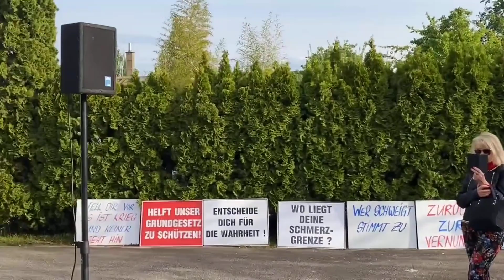AfD - Dr. Dirk Spaniel MdB bei Kundgebung für Frieden und eine sichere Zukunft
Kundgebung für Frieden und eine sichere Zukunft am 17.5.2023 vor den Patch Barracks in Stuttgart Vaihingen.

Immer nah dran und auf dem aktuellen Stand mit meinen Social-Media-Kanälen

Dr. Dirk Spaniel MdB
Alternative für Deutschland.
Verkehrspolitischer Sprecher der AfD-Bundestagsfraktion